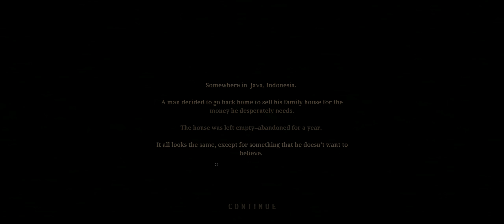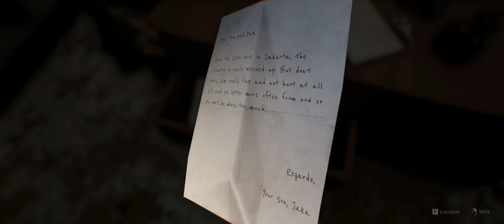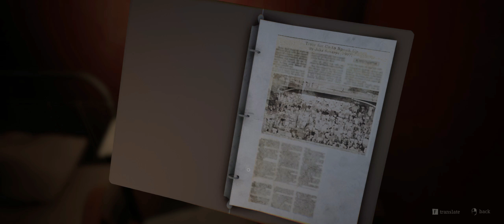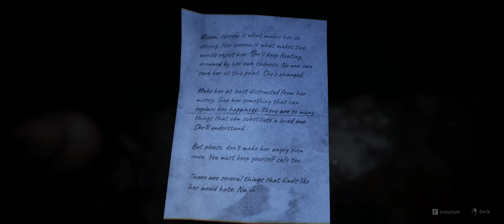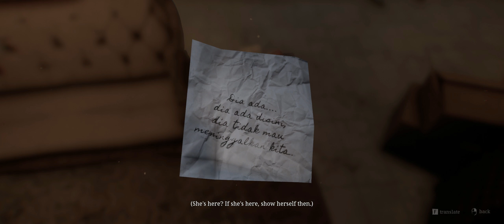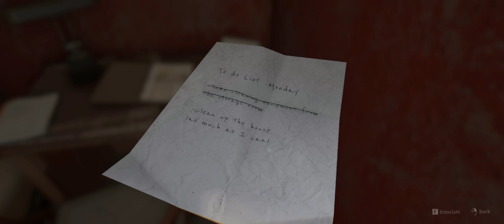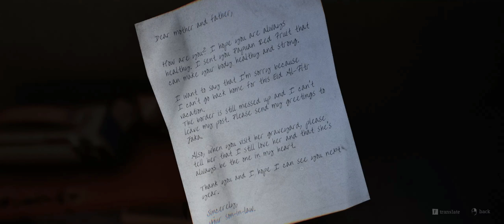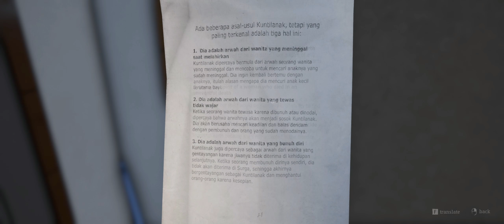Pamali - Folklore One: The White Lady - Playthrough (Indonesian Folklore Horror )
My wife playing Pamali: Indonesian Folklore Horror on PC.
Pamali is an Indonesian folklore horror game where choices are a crucial element in defining the journey you'll get. Experience how the myth, taboo, and culture of Indonesian society shape the horror itself.

Horror is different for everyone. One might think it’s a one-time thing, while the other might think that it is filled with monsters. In Pamali, horror is shaped by the taboos and culture that live among Indonesian society itself.

A young man named Jaka has just gone back to his hometown to sell his old family house. While he is unpacking, cleaning, and renovating the house, he disregards many of his family’s old belongings and creates rude remarks. Not long after, he experiences mysterious and unexplained events. He eventually learns that the family has a secret and that he is not the only one in the empty house.

System Requirements:
    Minimum: